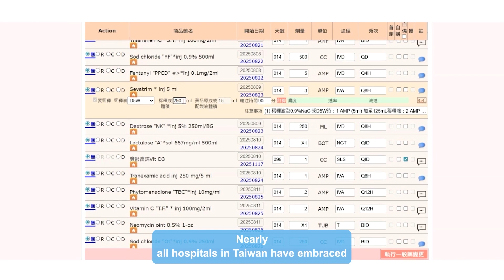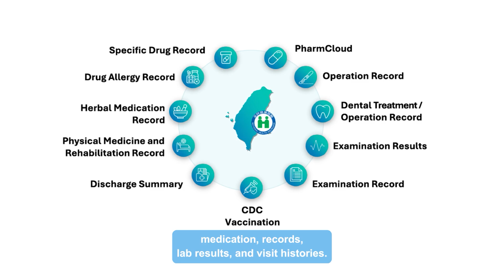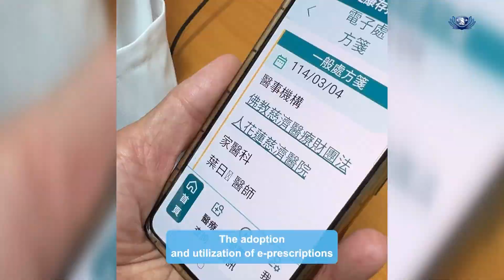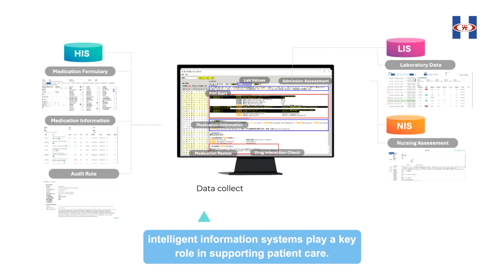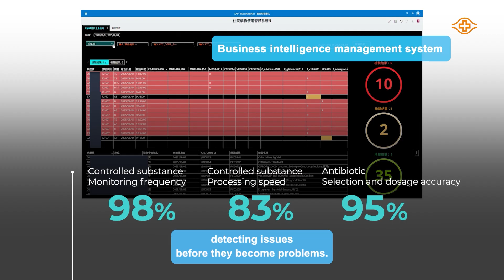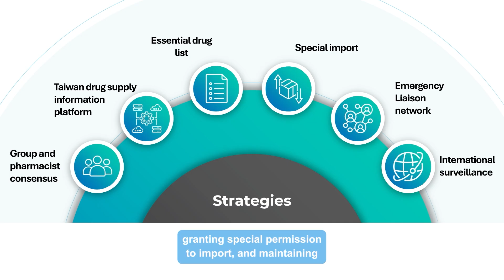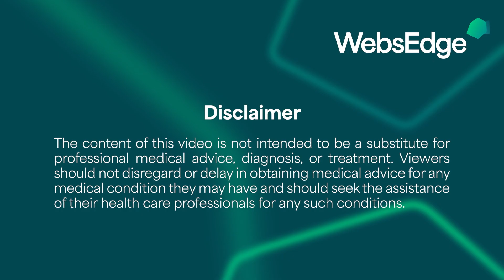Pharmacy Reimagined – Taiwan Society of Health-System Pharmacists (TSHP)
Around the world, healthcare systems are facing growing pressure—from aging populations to rising rates of chronic illness and global drug shortages. Medication safety and access are more important than ever. In this landscape, Taiwan—widely recognized for its leadership in technology—is applying that same innovation to healthcare. Nearly all hospitals in Taiwan have embraced smart tools like digital prescribing systems, AI-assisted clinical platforms, and real-time medication tracking. Through the integration of expertise and technology, hospital pharmacists are driving improvements in medication safety, care efficiency, and system resilience.